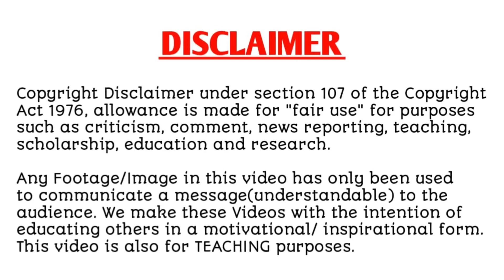Tha Glutton Next Door(2023)|Ep -20|explain in hindi